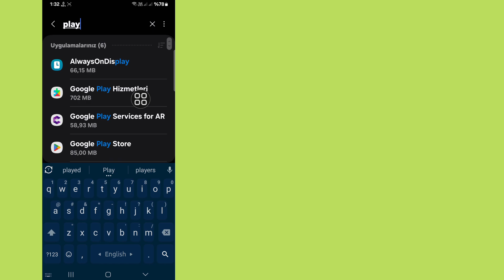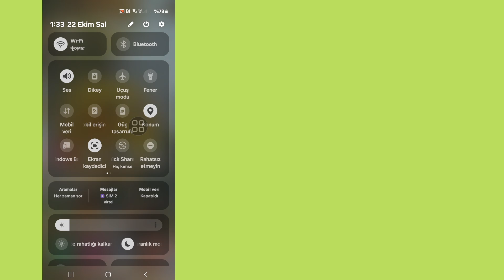Play Store Bir Şeyler Ters Gitti Sorunu Nasıl Düzeltilir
Play Store'da Bir Şeyler Ters Gitti Sorunu Nasıl Düzeltilir || Playstore'da Bir Şeyler Ters Gitti Sorunu Nasıl Çözülür

Merhaba İzleyiciler, Solutions Box'a Hoş Geldiniz. Bu Videoda Öğreneceksiniz. Play Store'da Bir Şeyler Ters Gitti Sorunu Nasıl Düzeltilir || Playstore'da Bir Şeyler Ters Gitti Sorunu Nasıl Çözülür
. Bu Videonun Tamamını İzleyin ve Tüm Adımlarımı Atlamadan Takip Edin. Çok Basit ve Kolay Bir Yöntem.d

play store'da bir sorun oluştu nasıl düzeltilir tekrar deneyin sorun çözme
play store'da bir sorun oluştu nasıl düzeltilir
play store'da bir sorun oluştu tekrar deneyin
google play store'da bir sorun oluştu nasıl düzeltilir